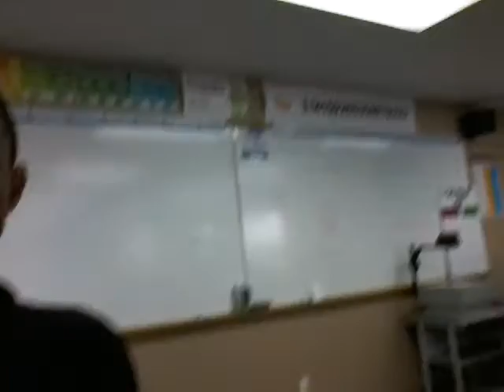Bread man's real face! l tzz vlogs